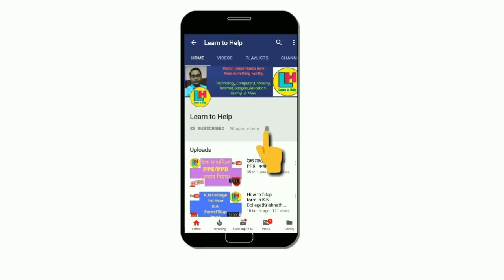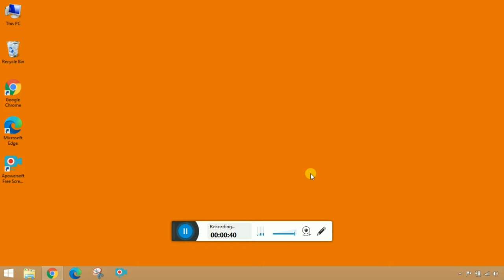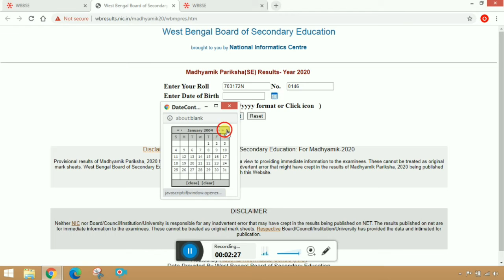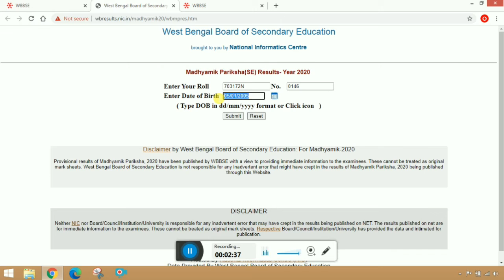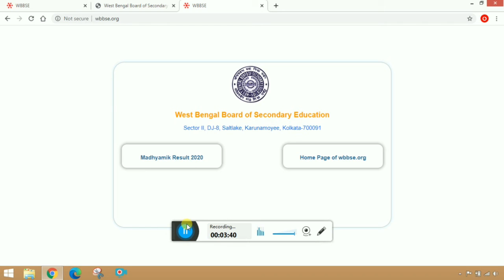দেখুন কীভাবে খুব সহজে মাধ্যমিকের Result দেখবেন ।। by Learn to Help.